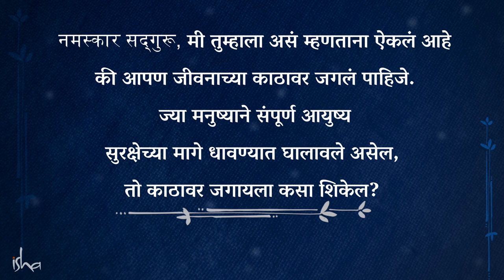जीवनाचा सगळा खेळ आत आहे, बाहेर नाही! | Living on the Edge Every Moment | Sadhguru Marathi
सद्गुरूंनी रचलेला, शरीर आणि मनाची कायापालट घडवून स्वास्थ्य आणि आनंदाची सहज अवस्था निर्माण करणारा ७ दिवसांचा, व्यक्तीशः सहभागी होण्याचा 'इनर इंजिनियरिंग' कार्यक्रम आता मराठीतून
महाराष्ट्रात अनेक ठिकाणी होत आहे.
तारीख - एप्रिल १९ ते एप्रिल २५
ठिकाण - पुणे, माटुंगा, जुहू, डोंबिवली, नाशिक, सोलापूर, यवतमाळ